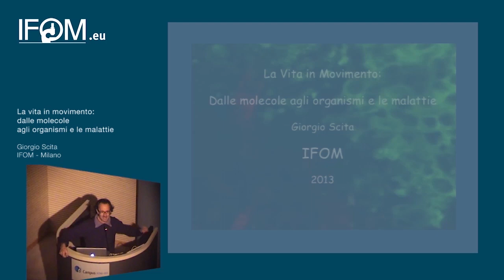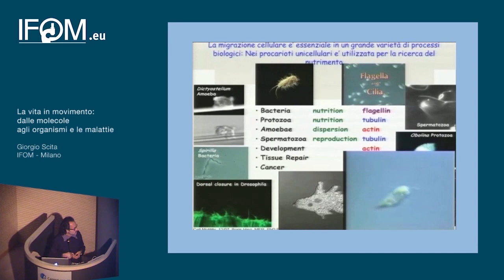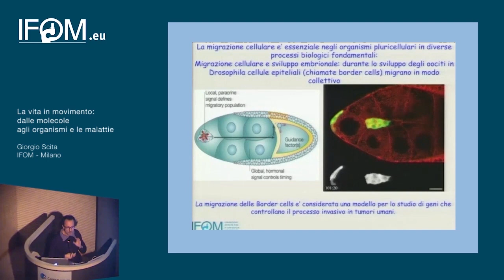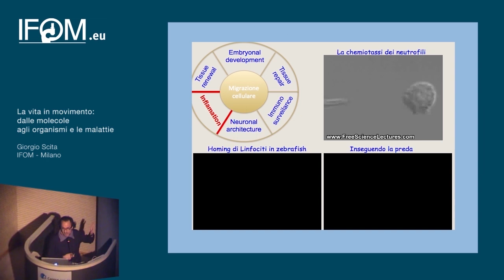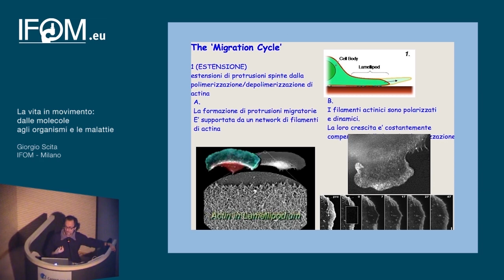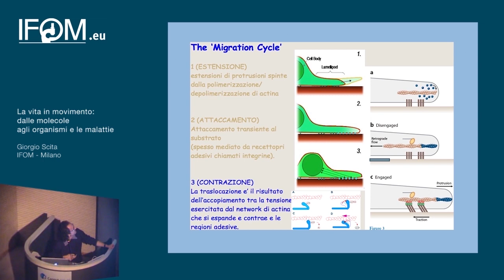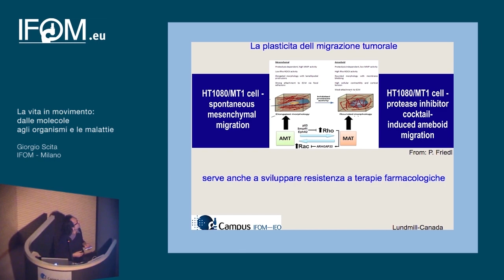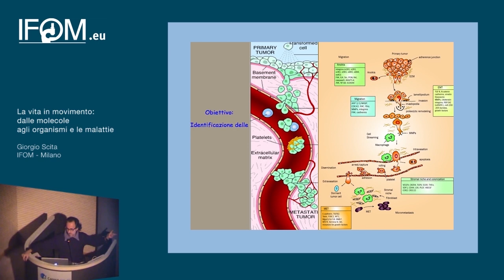Come si muovono le cellule?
La vita in movimento: dalle molecole agli organismi e le malattie.

Muoversi è una necessità di soppravvivenza per molti organismi unicellulari alla costante ricerca di fonti di nutrimento, come pure per complessi organismi pluricellulari. In questi ultimi il movimento delle cellule è necessario per la formazione di organi e tessuti durante lo sviluppo embrionale, ed è alla base di una varietà di processi fondamentali nella vita adulta. Non sorprende che diverse malattie siano il risultato di un'alterata capacità di migrazione cellulare. Durante l'incontro faremo un viaggio per capire quali sono i meccanismi molecolari che permettono a una cellula di muoversi e come si possono osservare in tempo reale tali eventi. Illustreremo le diverse strategie che le cellule adottano per spostarsi e come le cellule tumorali sfruttino queste strategie per colonizzare organi distanti.
(Registrato presso IFOM il 21 marzo 2013)

L'evento fa parte del ciclo di incontri organizzato da Youscientist, il programma divulgativo di IFOM, nel 2013.